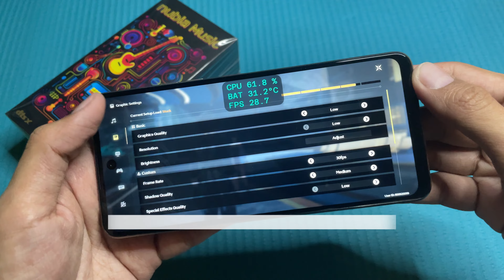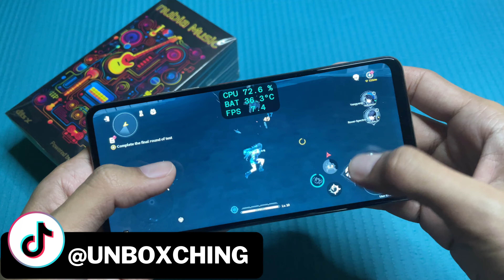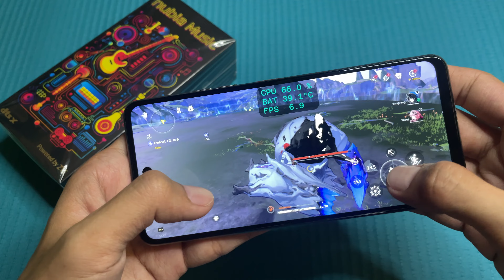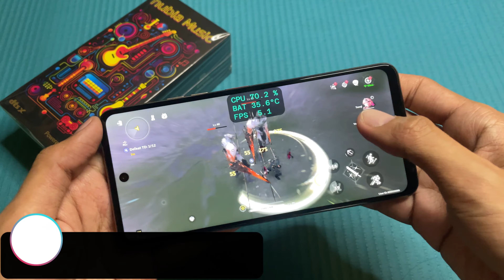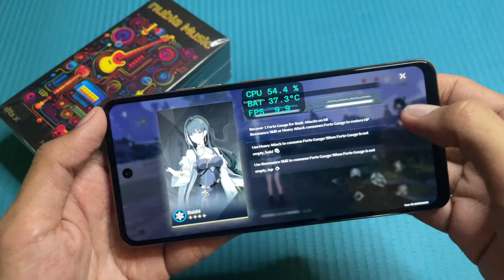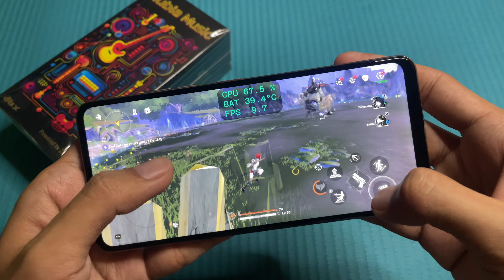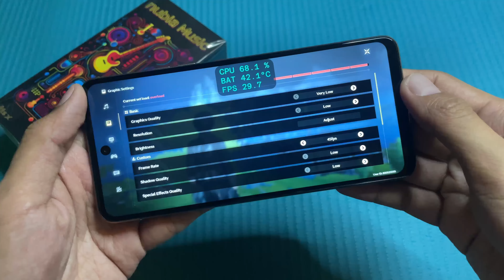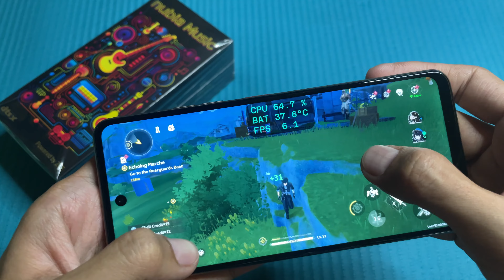Wuthering Waves in ZTE Nubia Music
Wuthering Waves in ZTE Nubia Music (Hand Cam)

Game Test of Wuthering Waves in ZTE Nubia Music
- Android Version: 13 ; MyOS: 13.0.2
- CPU: Unisoc SC9863A (28nm)
- RAM: 4GB
- Resolution: 720P